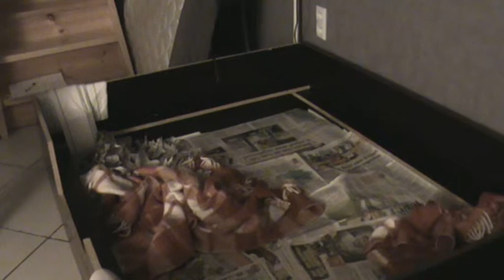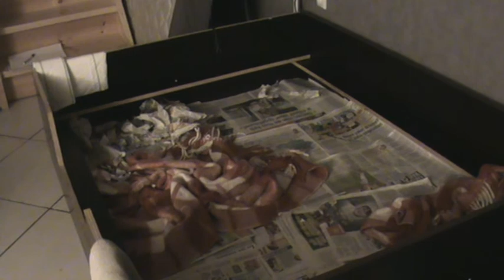Filmpke 8 bewerkt